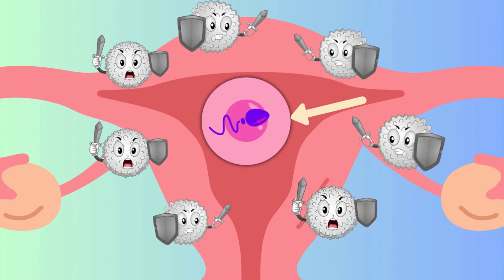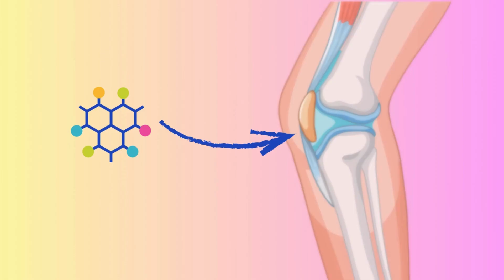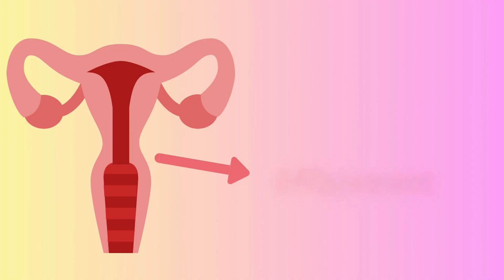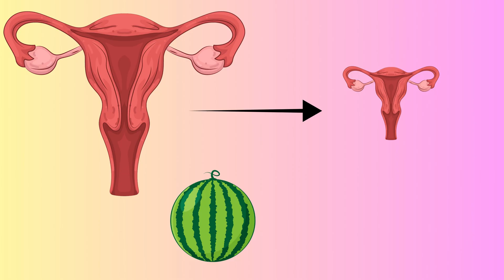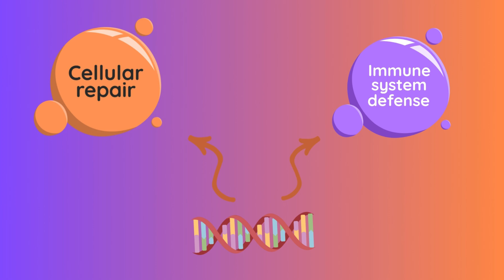Why Your Body Changes So Much During Pregnancy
Did you know that during pregnancy, a mother’s heart actually grows and her bones become softer? 🤯 In this video, we explore one of the most incredible things a human body can do — grow another human. From conception to birth (and beyond), we’ll break down each stage of pregnancy and uncover mind-blowing science facts most people have never heard before. Learn how the immune system adapts, why “pregnancy brain” is real, how the heart pumps up to 50% more blood, and even how bits of a baby’s DNA can stay in the mother’s body for life. 👶 Chapters & Highlights: The miracle begins: conception & hCG First trimester changes (hormones, smell, digestion) How pregnancy rewires the brain The growing heart, lungs, and changing voiceThe final months: relaxin, swelling, nesting instincts Birth: the body’s most powerful transformation After birth: hormones crash, healing, and microchimerism ❤️ You’ll learn: Why body temperature rises before a missed period What causes morning sickness and strong food aversions How the brain literally changes shape during pregnancy Why feet, ribs, and even the voice can change The science behind postpartum recovery and emotional bonding If you love human biology, pregnancy facts, and science that makes you say “wow!”, hit that LIKE, SUBSCRIBE, and share this video with someone who loves learning how amazing the human body really is. scienceexplained didyouknow biologyfacts#pregnancyfacts